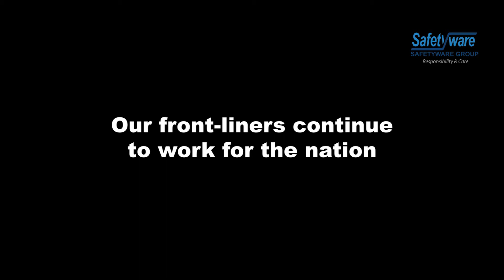Together, We Fight the Virus: Stay Strong Malaysia!